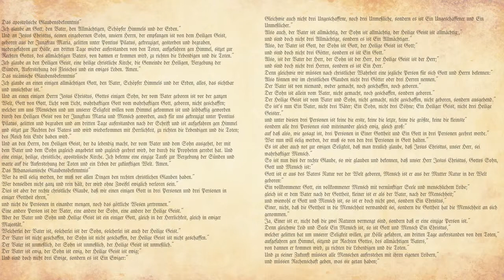Mother Church, Easter 4, May 12 2019.